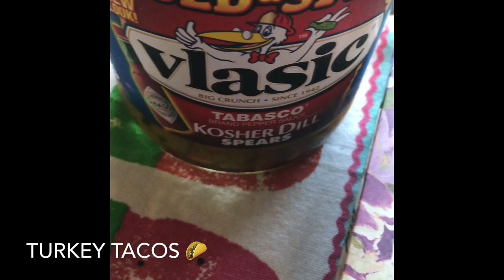HOMEMADE TACOS 🌮 | VLASIC PICKLES 🥒| SWEET MINI PEPPERS 🌶